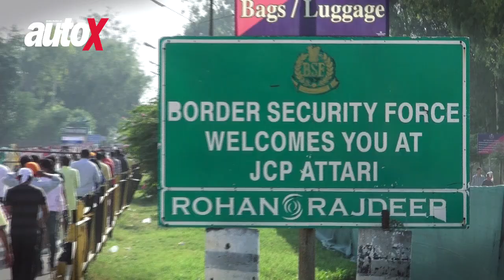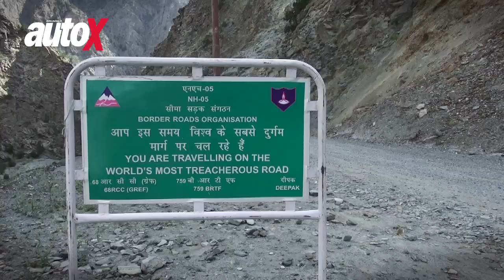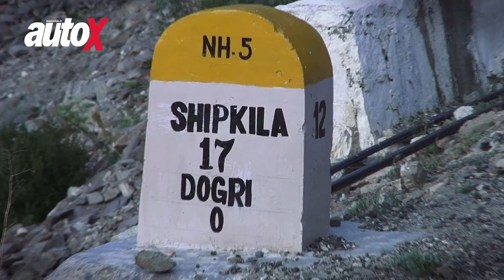Freedom Drive in a Mercedes-Benz GLA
To celebrate India’s 69th Independence Day, we drive to several border posts to pay homage to the Indian armed forces

Presenter: Dhruv Behl